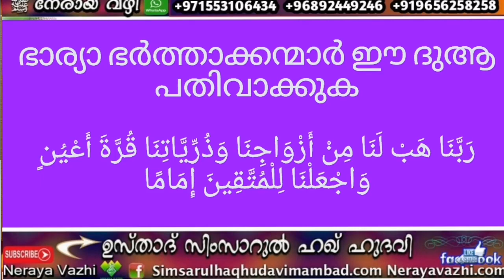ഭർത്താവിനെ നിയന്ത്രിക്കുന്ന ഭാര്യമാർ..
‏ഭാര്യാ ഭർത്താക്കന്മാർ ഈ ദുആ പതിവാക്കുക...
رَبَّنَا هَبْ لَنَا مِنْ أَزْوَاجِنَا وَذُرِّيَّاتِنَا قُرَّةَ أَعْيُنٍ وَاجْعَلْنَا لِلْمُتَّقِينَ إِمَامًا

സിംസാറുല്‍ ഹഖ് ഹുദവി ഉസ്താദിന്റെ പ്രഭാഷണങ്ങൾ ان شاء الله എത്രയും പെട്ടെന്ന് നിങ്ങൾക്ക് ലഭിക്കുവാൻ വേണ്ടി
🌴നേരായ വഴി🌴 എന്ന ഗ്രൂപ്പിൽ ചേരാൻ താൽപര്യം ഉളളവർ
എന്ന ലിങ്കിൽ ക്ലിക്ക് ചെയ്ത് അതിൽ കാണുന്ന മെസേജ് സെന്റ് ചെയ്യുക.

ഹബീബിന്റെ ﷺ ചാരത്തേക്ക്‌ എപ്പോഴും സ്വലാത്തുകൾ  വർഷിക്കട്ടെ ...

                         "നേരായ വഴി"
                 ✍🏻 അഡ്മിൻ പാനൽ